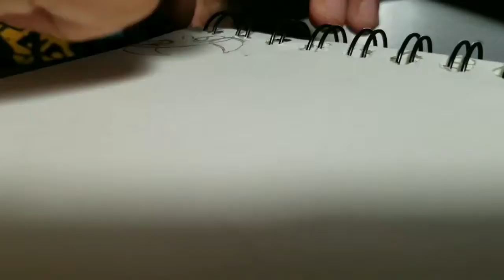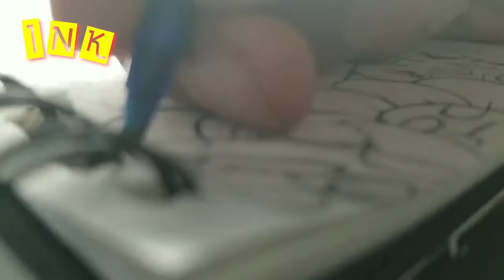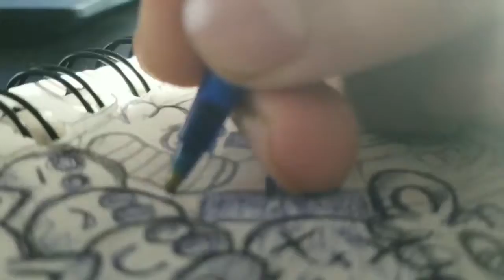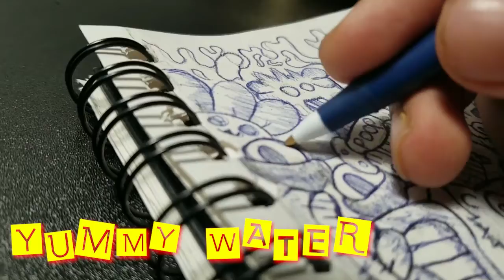Making an art piece with an ballpoint pen!!!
This video idea is from @vexx ( make sure to follow him ),
and also this video was really fun to make and yeah see ya later

musician:  Not The King.

musician:  @iksonmusic